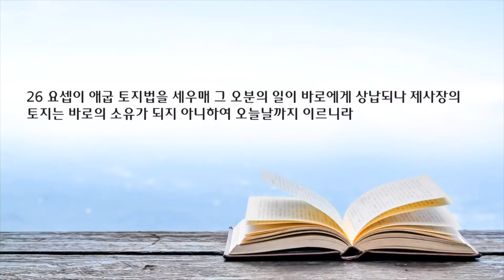새벽 예배 설교 | 2023.04.15 | 지혜로운 경영자 | 창세기 47장 13~26절 | 이찬규 목사20230415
지혜로운 경영자 (창세기 47장 13~26절)